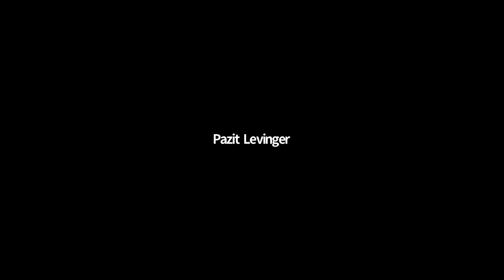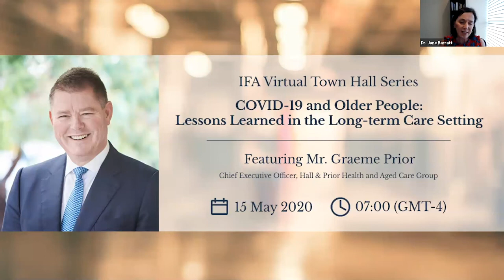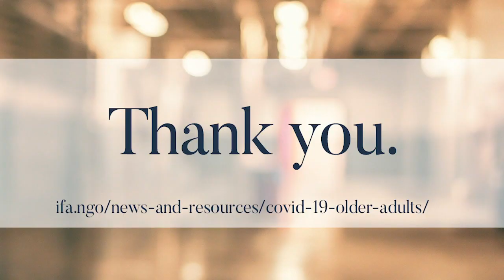IFA Virtual Town Hall – COVID-19 and Older People: An Age-friendly Perspective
With speaker Ms. Catherine McGuigan, Chief Officer of Age Friendly Ireland

Moderated by Dr. Jane Barratt, Secretary General of the International Federation on Ageing